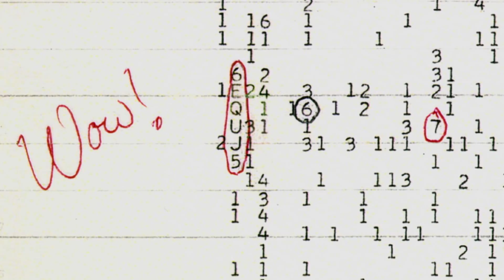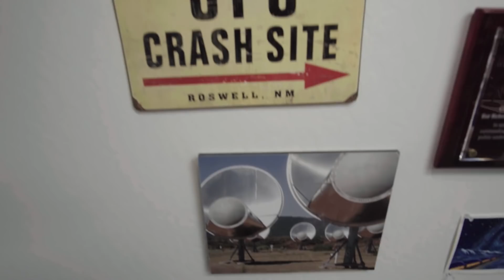Extraterrestrial Signals: Alien Communication | space and astronomy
Are there Extraterrestrials and could they become dangerous to us? What happens if we make hostile Aliens aware of us? Could the Aliens come to destroy our earth? Could we communicate with them?